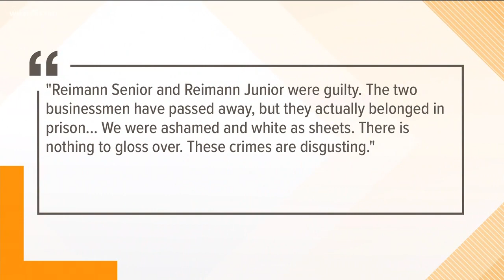German billionaire family to give $11M after hearing extent of Nazi past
The family's company owns controlling interest in brands like Krispy Kreme, Panera and Pret a Manger.